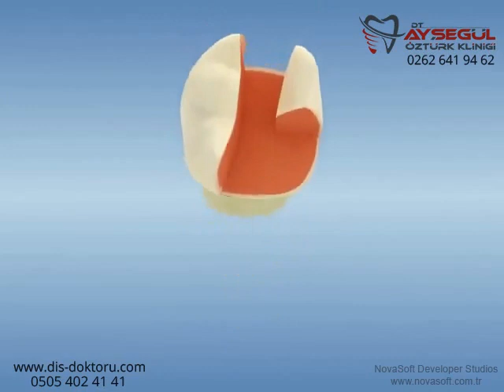İnlay ve onlay dolgu uygulaması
İnlay ve onlay uygulaması
İngilizce Açıklama: Inlay and onlay filling application
* Şeffaf Plaklarla Ortodontik Tedavi (Diş Çapraşıkların Tedavisi)

Dt. Ayşegül Öztürk Clinic was established in Gebze (in Turkey) for the treatment of oral and dental diseases (implant, canal treatment, tooth whitening, porcelain teeth, zirconium teeth, removable dentures, fixed dentures, tartar cleaning, crowns and bridges, aesthetic dentistry, child dentistry, orthodontics with transparent plates, etc.) .

* Gum Treatment,
* Child Dentistry
* Aesthetic Dentistry